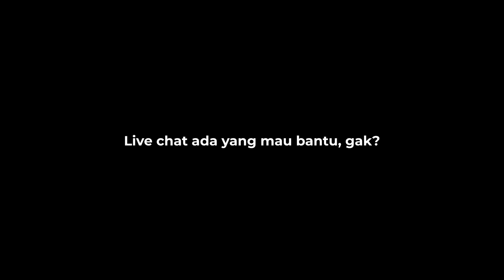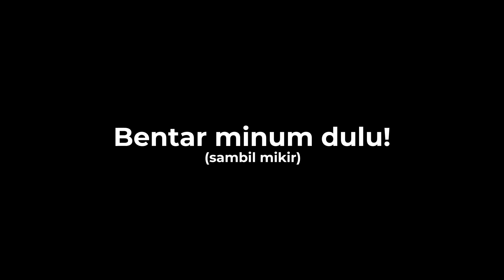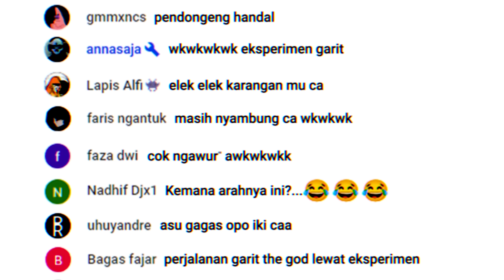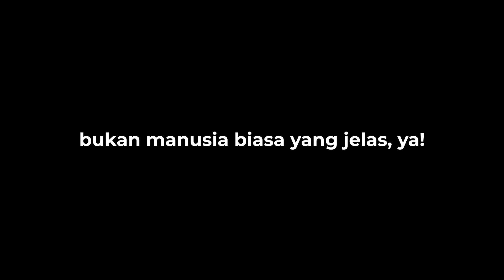Dari Pertanyaan Menjadi Sebuah Lore Garit Dewana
Pertanyaan yang menarik untuk dibahas kali ini.